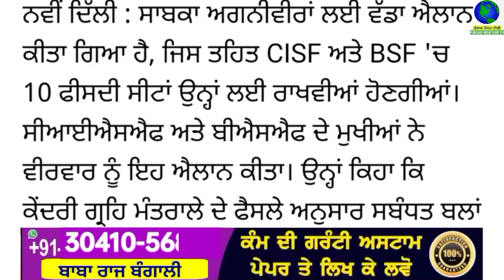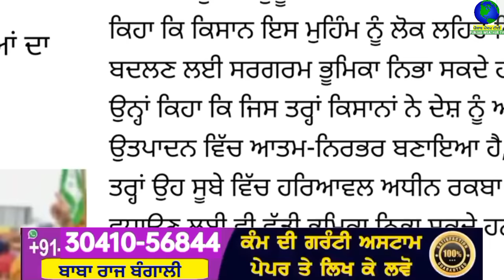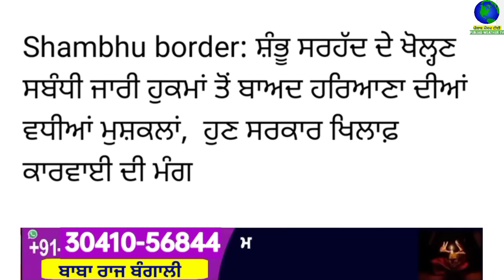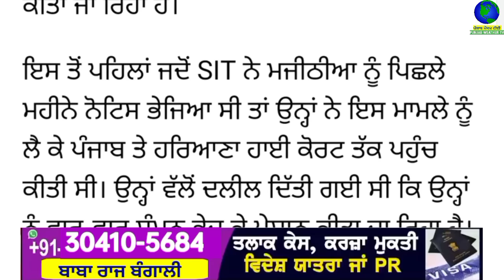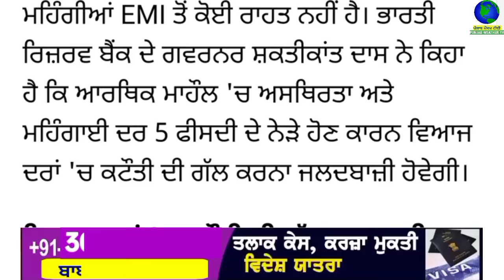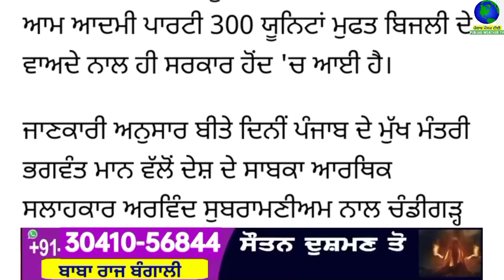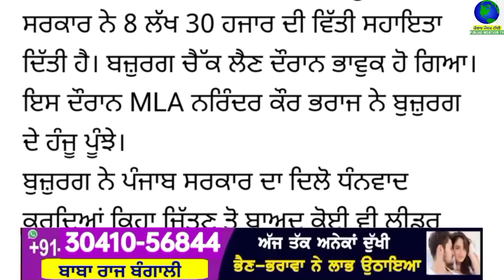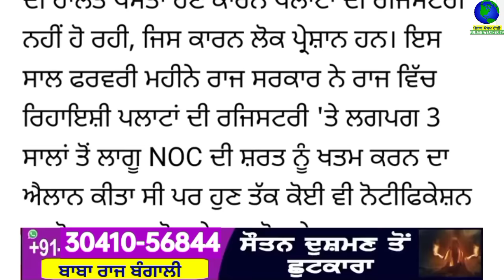Top Big News | 12 july 2024 morning news | ਵੱਡੀਆਂ ਖਬਰਾਂ | Punjab Weather Tv | Today Punjab News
ਅੱਜ 12 july 2024 top morning news ਦੇਖੋ Jaspreet Singh ਦੇ ਨਾਲ Punjab Weather Tv Channel ਤੇ

punjabi news
12 july 2024
punjabi news today
top news
big news
news update
punjabi top news
5 top news
10 top news
5 big news
headlines
punjab
india
punjabi khabran
prime time
punjabi news
punjab news